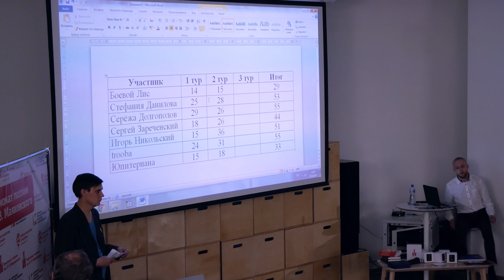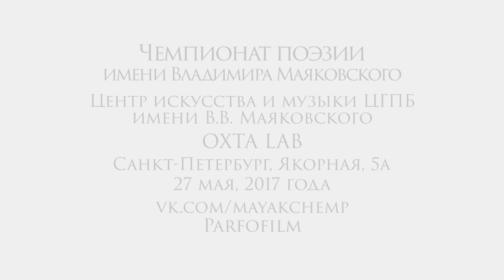Финал Чемпионата поэзии В.В.Маяковского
Финал Чемпионата поэзии В.В.Маяковского, ОХТА Lab, Якорная, 5а
Санкт-Петербург, 2017